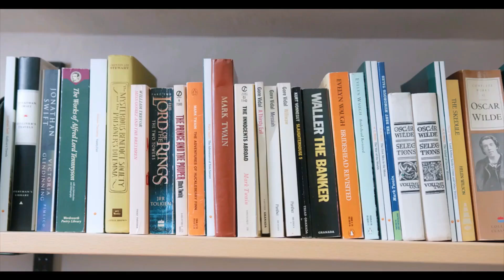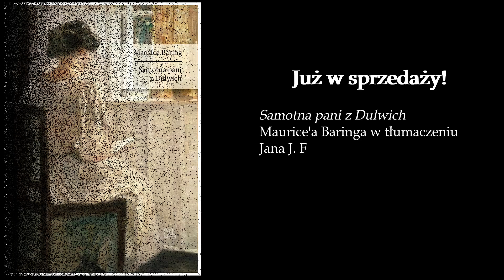Mówiąc krótko o nowościach: Universitas (75)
Jeśli odcinek się Państwu spodobał lub jeśli generalnie podoba się Państwu to, co robi autor, możecie mu postawić kawę (małą, dużą lub nawet kilka filiżanek)
Albo jeśli Państwo wolą, mogą wesprzeć działalność kanału jednorazową wpłatą lub wspierać jego działalność regularnymi wpłatami
Coś dla miłośników popkultury z Wydawnictwa Universitas...

W wideo wykorzystano muzykę z audionautix.com .